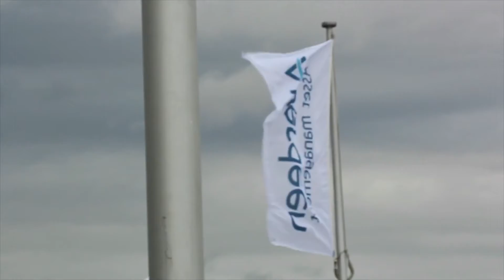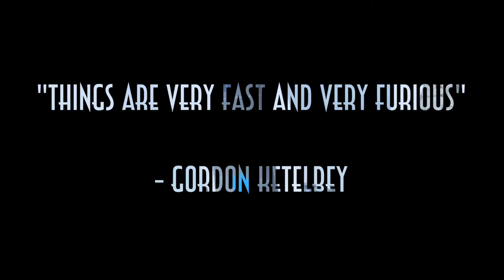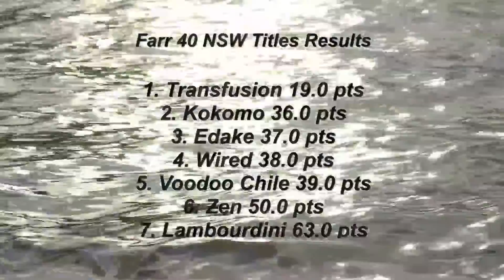Aberdeen Asset Management NSW States Titles Regatta Video 2014